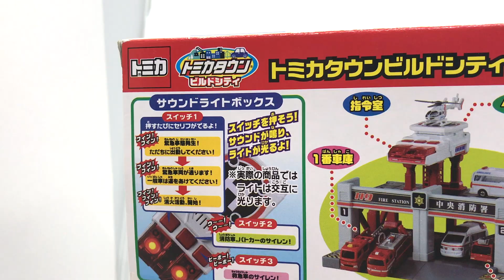🔥 トミカ Tomica Town Build City Fire Station with Siren Sound & Flashing Light Unboxing!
Ever ready for action! A press of button and the fire engine will rush to rescue!

Watch the unboxing and play with this Tomica Town Fire Station set! You can have multiple configuration and freely combine with various buildings in Tomica Town set to create your own town scenery. Pressing the buttons will ignite the sound and lights! There are also two buttons to launch the fire engines into action!

Tomica Town Build City Sound Light Fire Station | Released Oct 2017 | Feature: Light and Sound, launch four 1/64 scale model die-cast vehicle at the same time

:::: About SODA TOYS ::::

Give us a thumbs up if you enjoyed this video and leave us a comment if you wish to see more toys & collectibles unboxing, build & assembly, showcase, and/or stop motion videos.

We call ourselves the SODA family, short from the initial of our names. With a dad who is a kid at heart and two little ones, toys are inseparable from our life and a constantly growing collection.